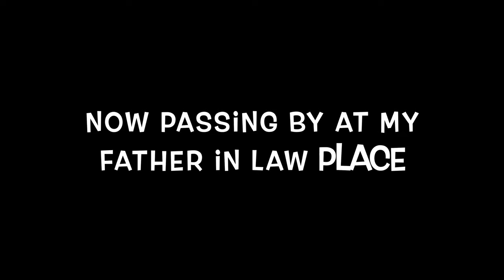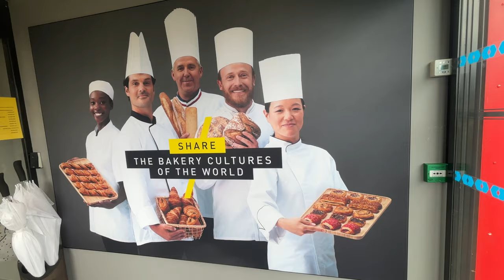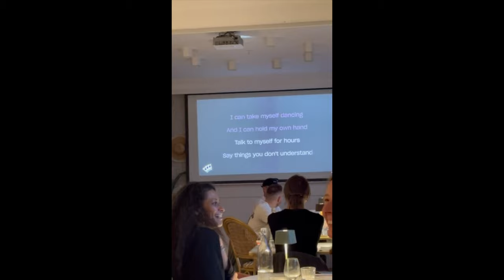Discover A Hidden Medieval French Gem In Brittany, France + Our Stay At My Mother-in-law's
Discover a Hidden Medieval Town in Brittany village in France plus our few days stay at my mother in law's place!

Ria Soss
Ria Soss Family Travel Adventure